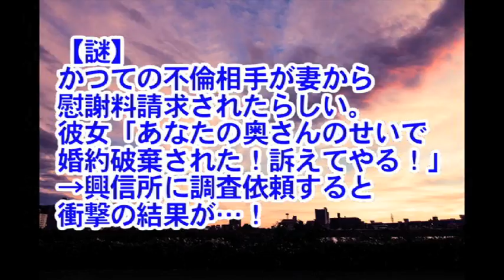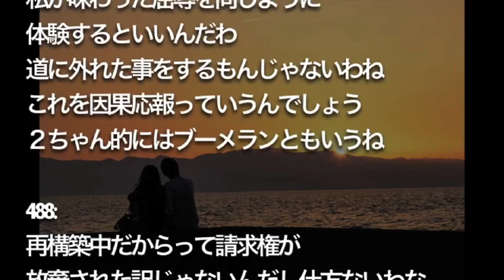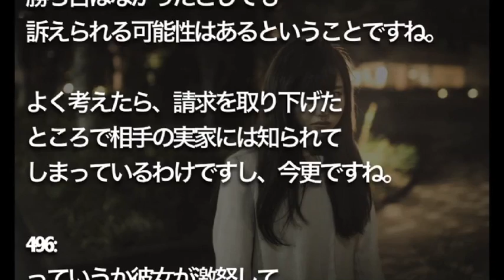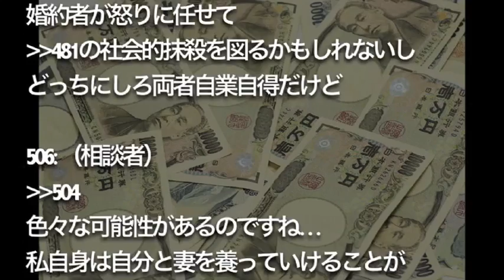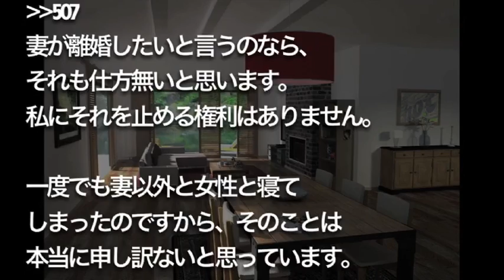【修羅場】【謎】 かつての不倫相手が妻から 慰謝料請求されたらしい。 彼女「あなたの奥さんのせいで 婚約破棄された！訴えてやる！」 →興信所に調査依頼すると 衝撃の結果が…